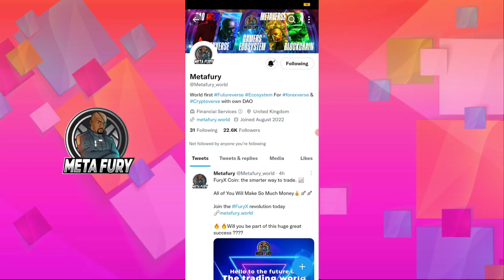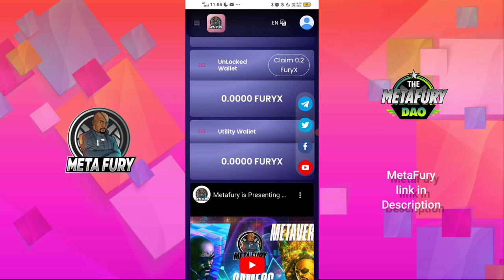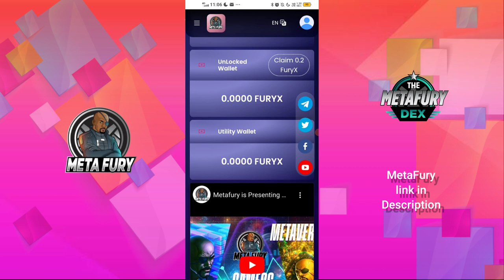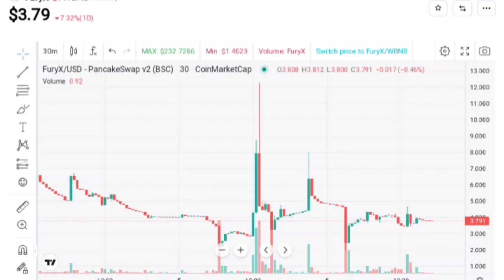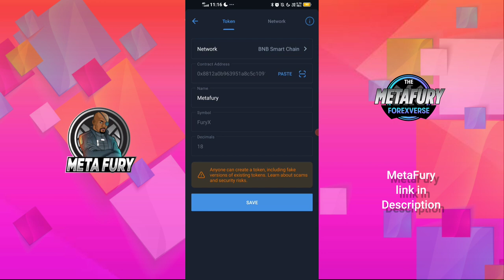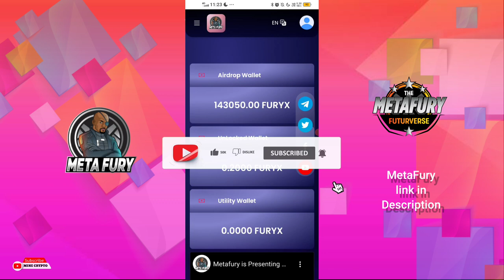MetaFury token withdraw start, Claim your FuryX token $3.8 FuryX price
Hey Friends...😊

MetaFury Airdrop 👇 ( refer code = 37922380 )

Phi Network link 👇 ( refer code = viju44 )

Battle Steed 400$ Free Binding Code 👇👇👇

       👉🏻  =  trv2i4

Second Space link 👇 ( refer code = 2131387 )

Core mining